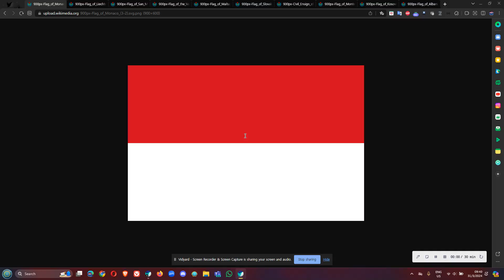How do you say the following Countries in your Native Language? (Part 10)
Countries shown in Part 10: Monaco, Liechtenstein, San Marino, Vatican City, Malta, Slovakia, Slovenia, Montenegro, Kosovo, and Albania.